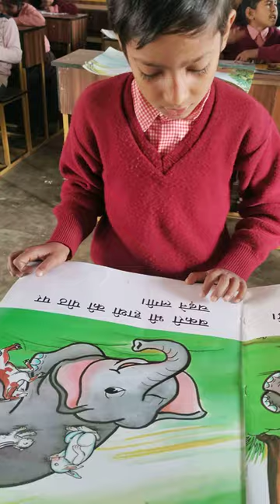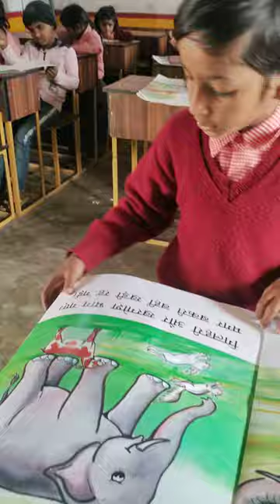बिग बुक पठन 😘